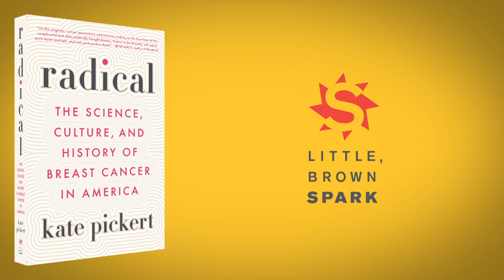Radical: The Science, Culture, and History of Breast Cancer in America by Kate Pickert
As a health-care journalist, Kate Pickert knew the emotional highs and lows of medical treatment well — but always from a distance, through the stories of her subjects. That is, until she was unexpectedly diagnosed with an aggressive type of breast cancer at the age of 35. As she underwent more than a year of treatment, Pickert realized that the popular understanding of breast care in America bears little resemblance to the experiences of today’s patients and the rapidly changing science designed to save their lives. After using her journalistic skills to navigate her own care, Pickert embarked on a quest to understand the cultural, scientific and historical forces shaping the lives of breast-cancer patients in the modern age.